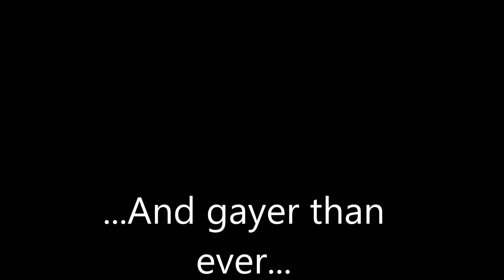Johnny Cyclops Trailer